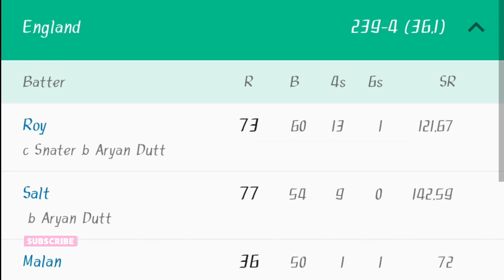🛑KKR পেয়ে গেলো 2023 এর জন্য দূর্ধর্ষ opener🔥 Phil Salt to KKR|kkr news|kkr letest news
KKR
KKR 2023
KKR new coach 2023
KKR new coach
KKR 2023 update
KKR 2023 letest update
KKR 2023 squad
KKR new Playing11
kkr 2023 team
kkr 2023 new squad
kkr 2023 target players
kkr 2023 strategy
kkr 2023 ipl
kkr 2023 mini auction
kkr 2023 auction
kkr 2023 playing II
kkr 2023 plan
kkr retained players 2023
kkr target players 2023 mega auction
kkr target players 2023 auction
Phil Salt